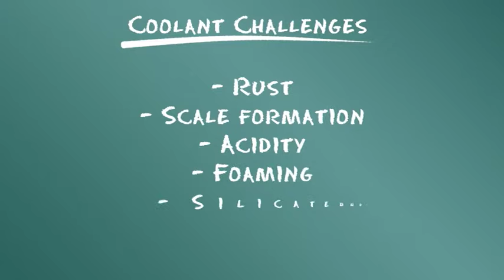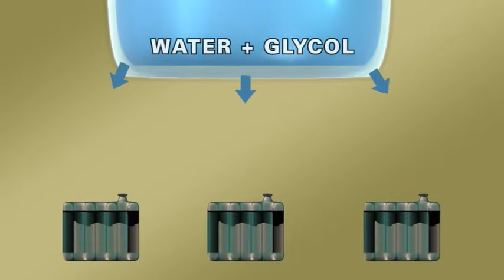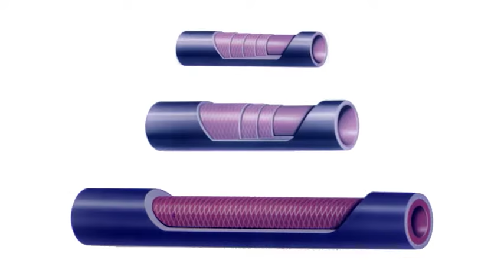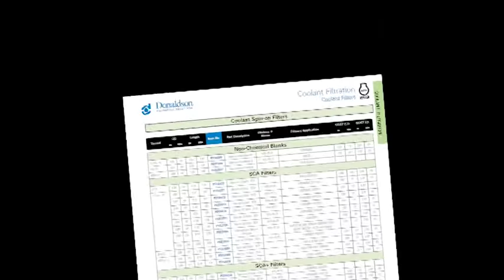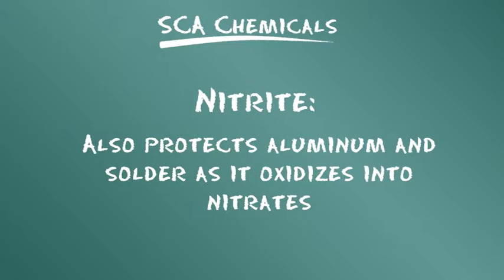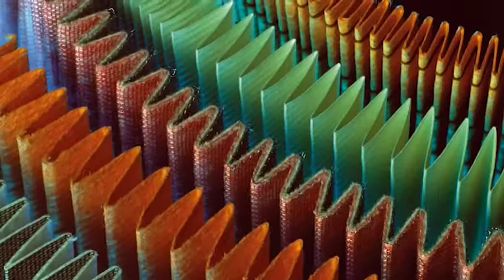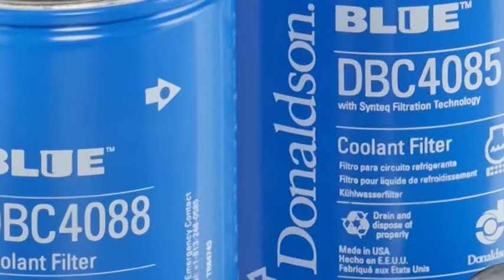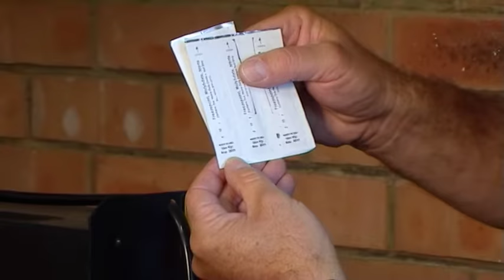Descripción general de la filtración de refrigerante Donaldson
Módulo L3-A. Los filtros de refrigerante Donaldson eliminan los contaminantes y mantienen el balance en el sistema de refrigeración; ambas medidas son cruciales para que su motor tenga un funcionamiento eficiente. Este módulo describe en detalle las consideraciones del sistema de refrigerante del motor y las ventajas de los filtros de refrigerante Donaldson.